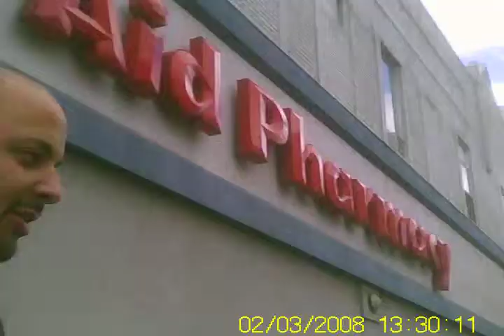For What - the show never ends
Cry baby